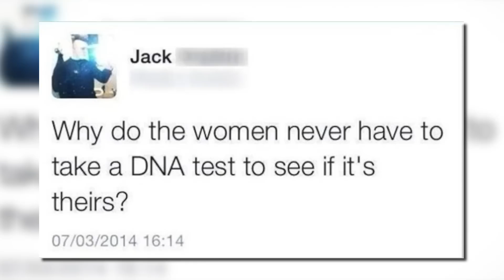INZEST POSTINGS ?! - Idioten aus dem Internet I BradeTv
Hey ich bin Marc aka BradeTv :P mir macht es echt mega spaß
Videos zu produzieren (Y) und genau aus diesem Grund kommt
Jeden Samstag um 15:00 Uhr ein neues Video auf meinem Kanal
wenn ich es einmal nicht schaffen sollte ein Video hoch zu laden dann findet ihr mich bestimmt auf anderen Kanälen, und welche das sind das bekommt ihr meistens auf Facebook oder Instagram mit.

OK CIAU !